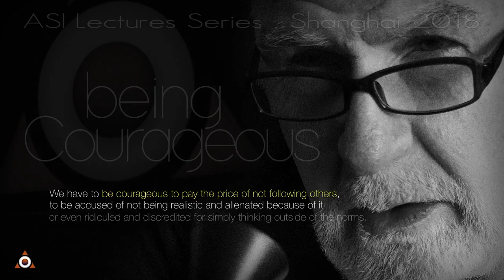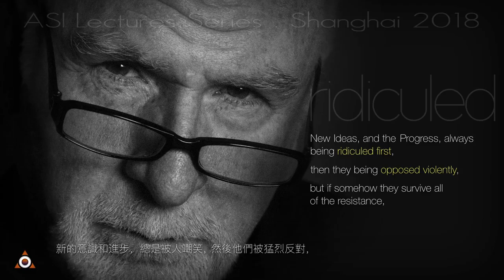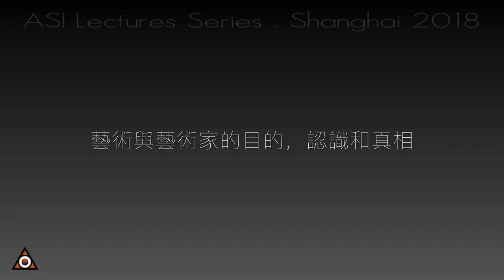ASI Food for Thoughts Lecture series Publishing Vision for Print Magazines by Alie Oz